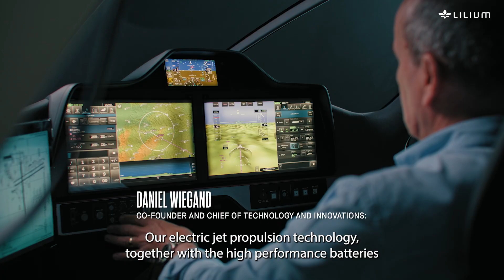Join our mission | Lilium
It started with 4 founders wanting to change the future of aviation… Today Lilium is moving rapidly towards the Lilium Jet’s entry into service.

Our team of over 950 is making the world’s first eVTOL jet a reality.
Are you ready for your next mission? We’re hiring.

Upwards and onwards.